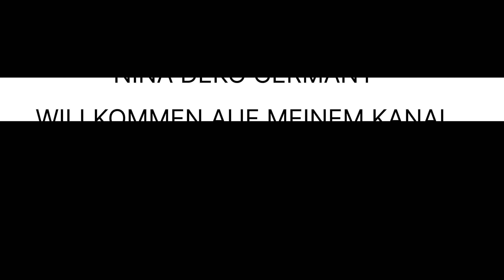أنا أهتم ببيتي و أناقته لكي أكون مرتاحة نفسيا. منتجات جميلة للمطبخ و البيت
عندكم كود الخصم على كل المنتجات:NINA10
رابط طقم الملاعق: